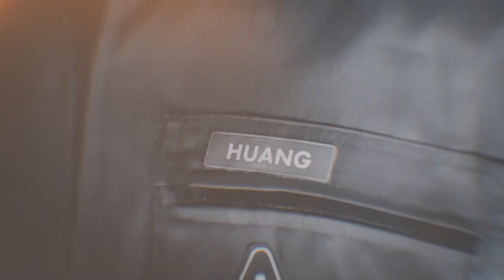Spacetime (Marina Alcantud)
Supporting Materials for My Application for The MM in Scoring For Film, Television and Video Games

Special thanks to Tere Núñez for mix and mastering

Composition, arrangement and orchestration - Marina Alcantud